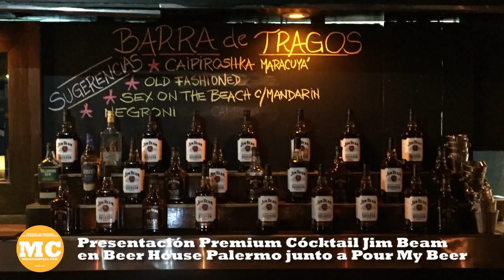CABA: compartimos una noche en Beerhouse con Pour My Beer y Jim Beam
Central de Noticias de la Industria Cervecera